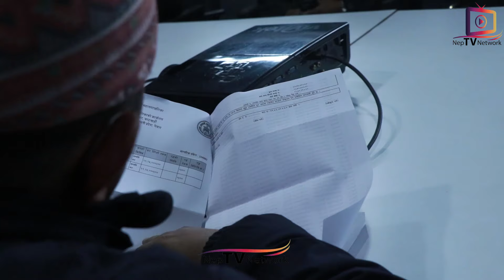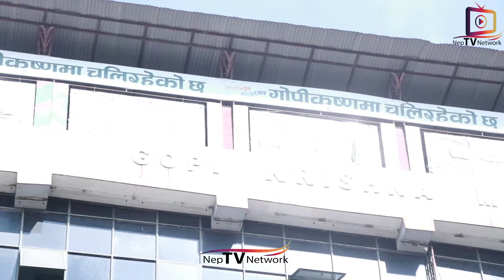राज्यमाथि गोपीकृष्ण हलको भद्दा मजाकमा बालेनको एक्सन, आखिर गोपीकृष्णले यस्तो किन गर्‍यो ? Balen Shah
Nep TV Network is authorized to upload this video. Using of this video on other channels without prior permission will be strictly prohibited *Please support Nepali movie and music industry by sharing and not downloading & uploading to your channel without permission.